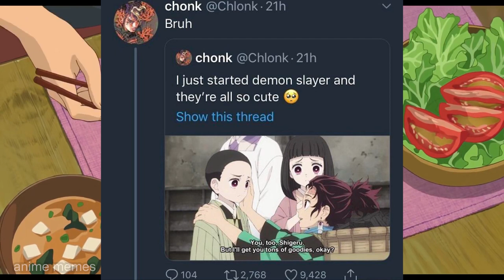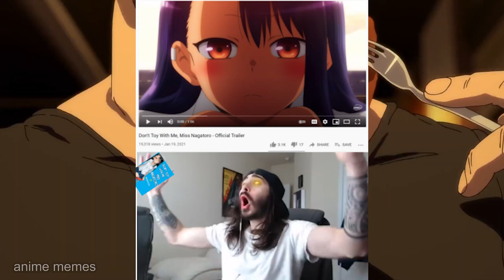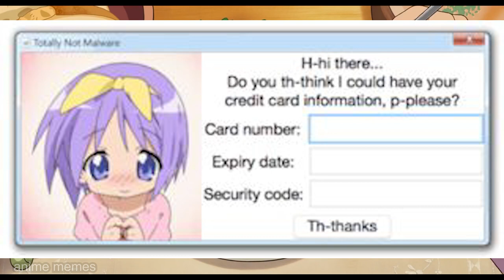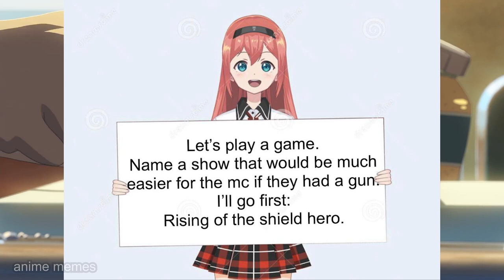ANIME MEMES V89 (MUSIC)